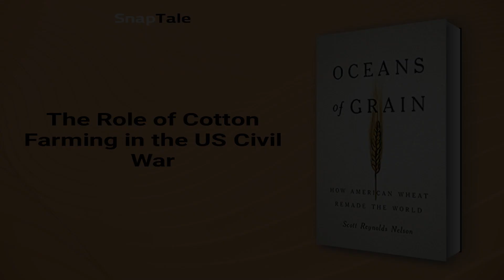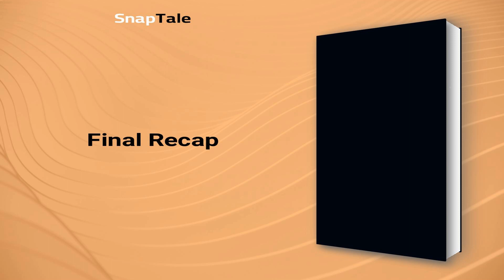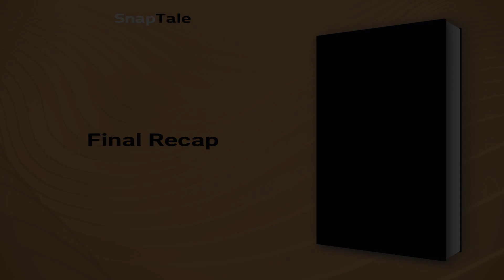Oceans of Grain by Scott Reynolds Nelson: 7 Minute Summary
*BOOK SUMMARY*

TITLE - Oceans of Grain: How American Wheat Remade the World

AUTHOR - Scott Reynolds Nelson

DESCRIPTION:
📖 In "Oceans of Grain," historian Scott Reynolds Nelson traces the path of grain and shows how cheap American wheat changed the balance of power across the world. This fascinating global history reveals the crucial role of food prices in empire building, war, and revolution.

TIMESTAMPS:
⌚ 00:00 Introduction
⌚ 01:08 Grain: The Hidden Force of History
⌚ 01:57 Wheat and Empires
⌚ 02:38 The Role of Cotton Farming in the US Civil War
⌚ 03:12 The Impact of US Wheat on Europe
⌚ 04:18 The Impact of Cheap US Wheat
⌚ 05:07 Russia's Railroad to Revolution
⌚ 05:34 Starvation in Soviet Russia
⌚ 06:19 Final Recap